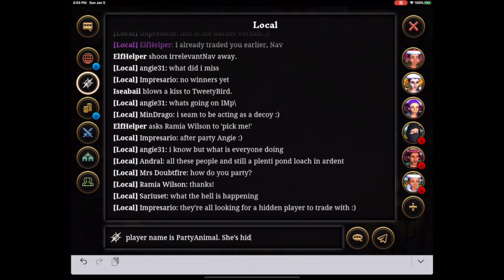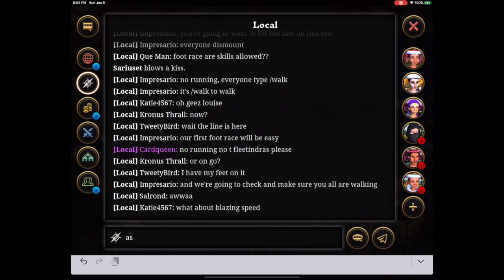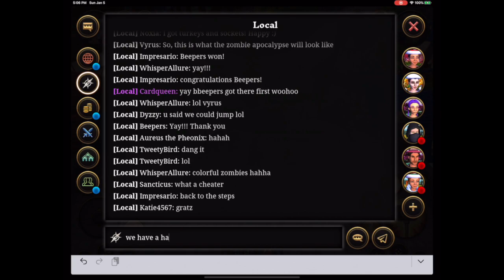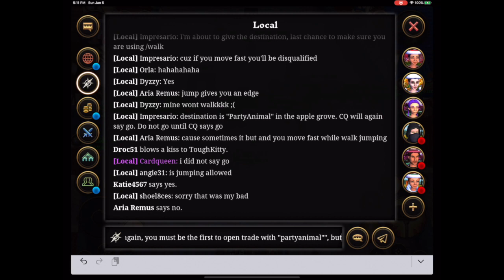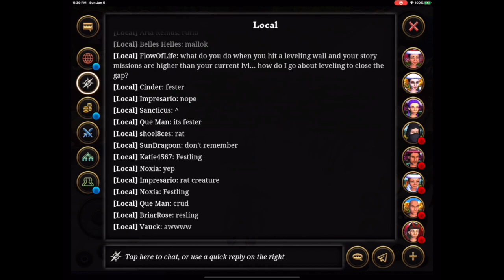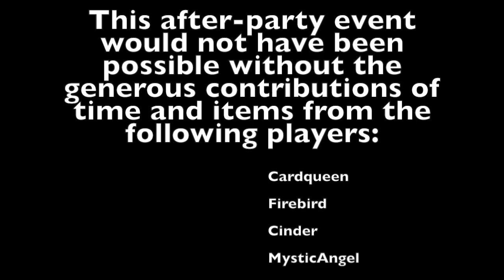Villagers & Heroes: US3 After-Party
(Video has no audio and is at 4x speed)
We may not have won the twelve days of Christmas event, but we can still throw an awesome pity party for ourselves! Following the participation prize giveaway, we threw our own after-party with games and prizes. There were a number of folks that wanted to be there and missed out, so I’m posting this up for them.